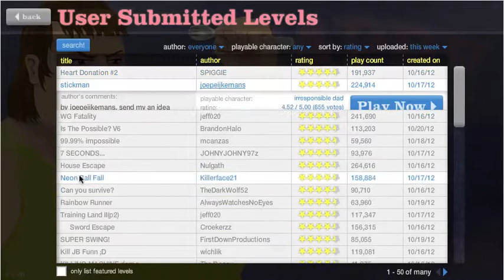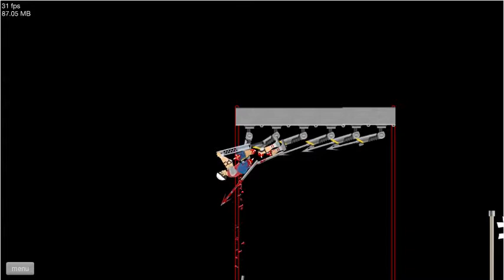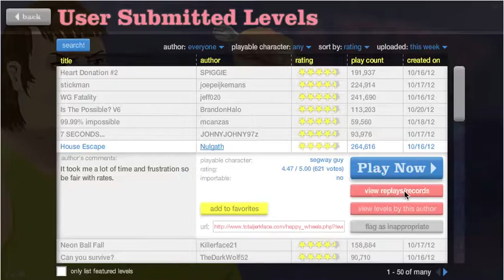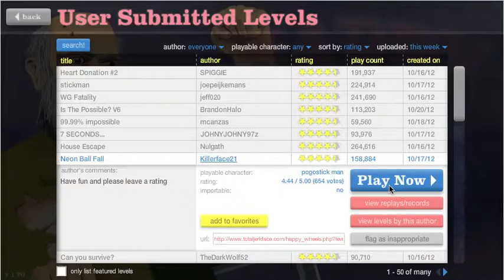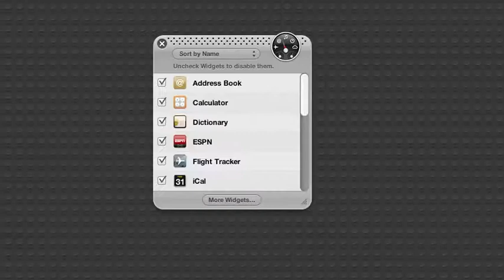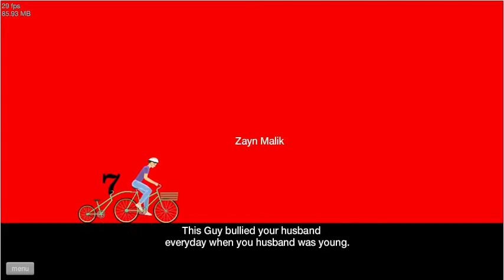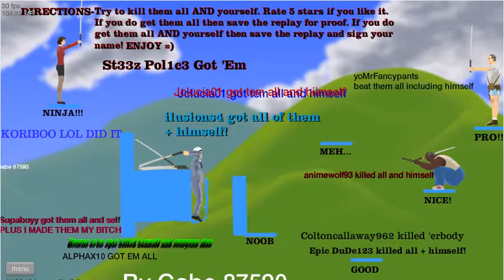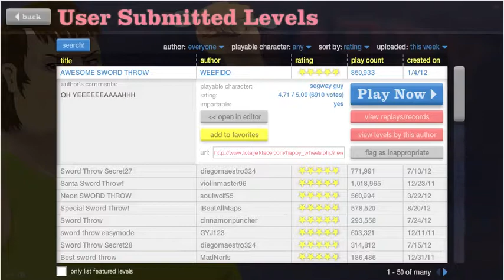Happy Wheels Ep 1 - "YEEEEEAAAAH!"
HAPPEH WHEELS! lol this is probably my most offensive and inappropriate video. If you are offended, go grow a pair. *Note* This was supposed to be the first video uploaded, but I couldn't upload more than 15 minutes until now. Just an interesting fact.